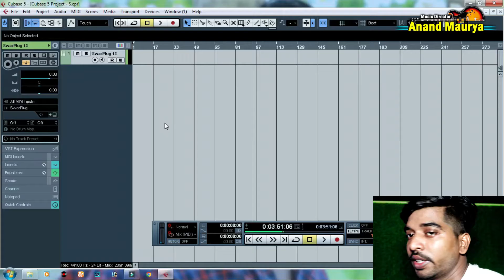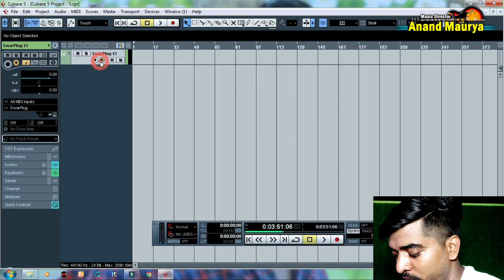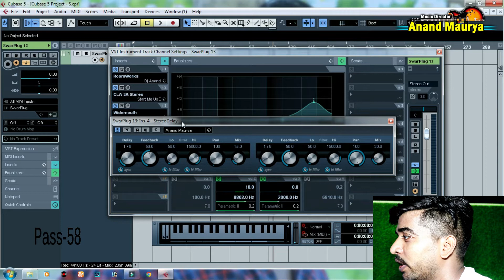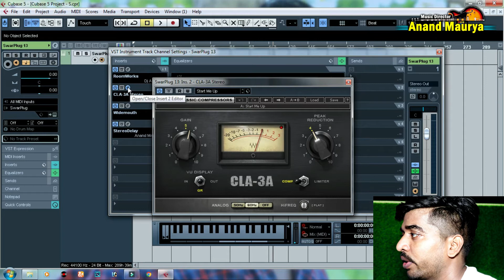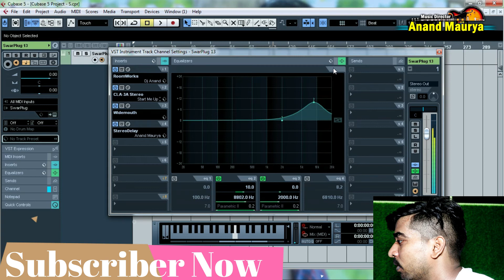बैंजो Banjo Tone Swarplug All Indian Tone जानिए effect लगाना !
आपको पासवर्ड वीडियो में ही तीन स्टेप में मिलेगा। इसलिए आप वीडियो को पूरा देखे।

Mastering कैसे करें।